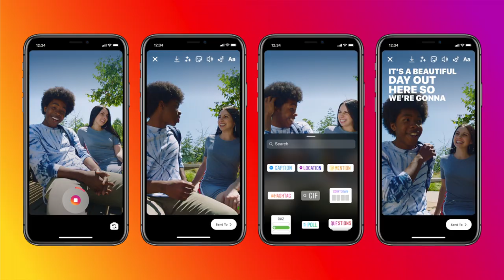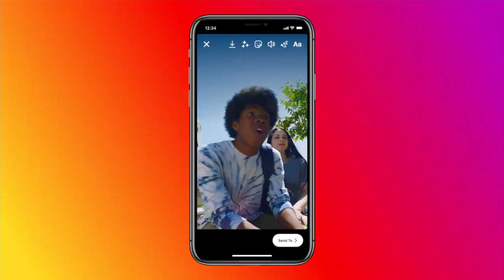Olha o que o Instagram lançou...